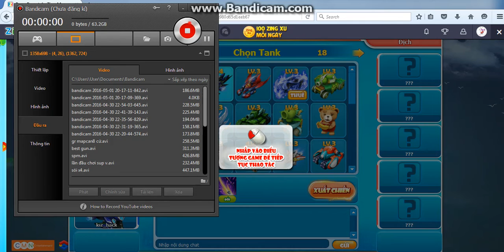Bang Bang game trên zing me Tập 14- KaKaShi 4 sever Á Đù - War với Ae chung sever P1 ~~